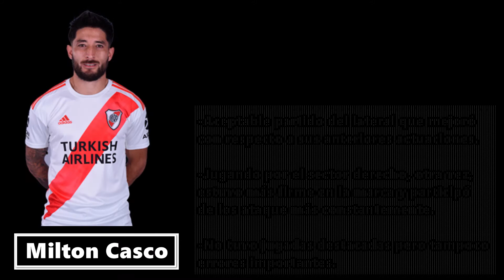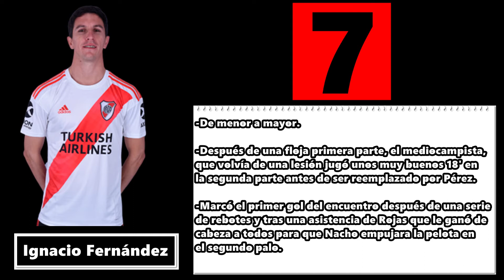Banfield vs River (0-2) / 4ª Fecha /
Repasá todos datos del partido en el que River venció a Banfield por la cuarta jornada de la Copa Liga Profesional.